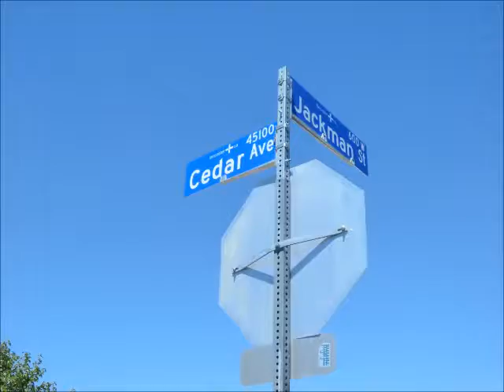JUST LISTED! 45138 Cedar Ave, Lancaster, CA 93534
This SUPER CUTE West Lancaster home has everything you need…and then some! You’re welcomed in from the front porch with decorative corner columns that add that special touch. The living room is spacious and is a gateway to every room in the home. The kitchen features a window above the sink overlooking the back yard, plenty of cabinetry for storage, and a dining area. There are 2 roomy bedrooms, and 1 full bathroom that provide ample room for your personal belongings. The laundry area is located inside for added convenience. In the back yard, you’ll find a full-length covered patio slab and a very large lot. There is also a slab on the wrought-iron gated side of the home. You got it! Updated windows, freshly painted exterior…and it comes with an OWNED solar system!!! WOW!

Melissa Goodermont
Realtor, Broker Associate

Download my FREE app to search for homes on any mobile device: text BHHS360298 to 87778